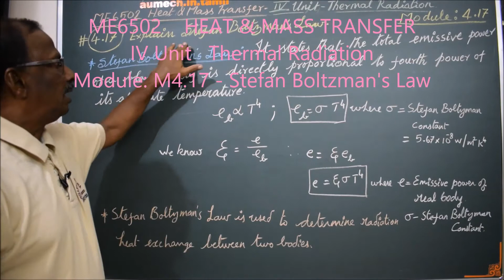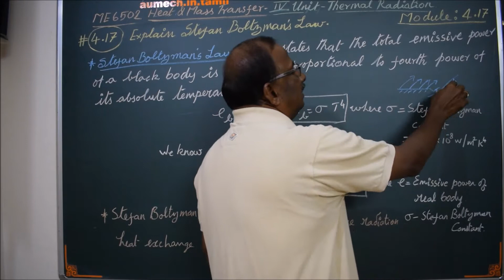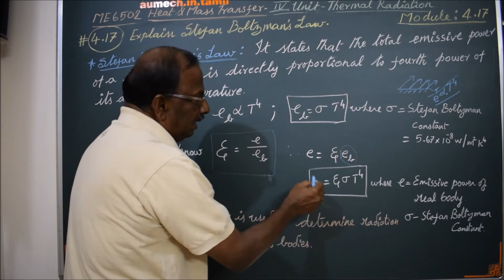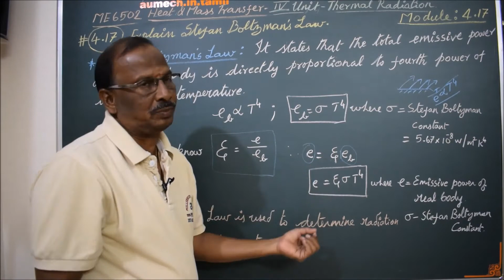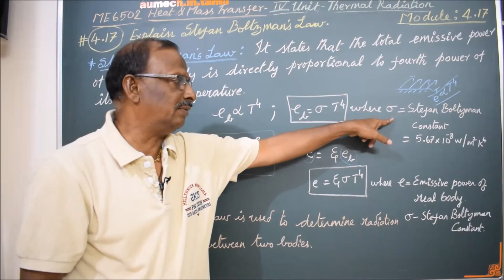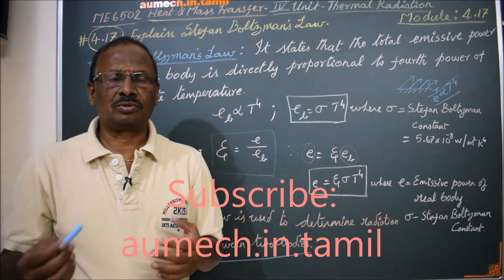State Stefan Boltzman's Law - M4.17 - Heat & Mass Transfer in Tamil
I hereby explain the concept of 'Stefan Boltzman's Law' in Tamil.